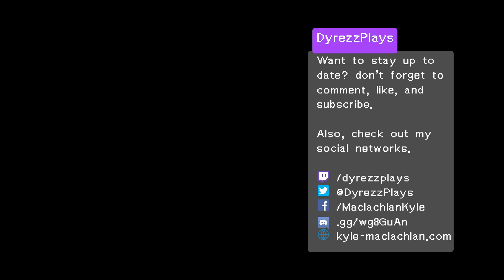Idol Springs and Colossus | Spyro Reignited Trilogy: Ripto's Rage | Episode 2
Summer Forest, the First of the Three Home Worlds of Avalar. It is connected to some of the most interesting worlds we've seen yet in a Spyro game, including Idol Springs and Colossus.

Idol Springs is a a series of ruins in the jungle, home to the Green Colosi, who are idol carvers. Their creations are running amok, and we're gonna have to save the carvers from their idols. Colossus is a mountain top temple, home to Monk Colosi. A yeti had managed to get inside one of their temples, and request that we take care of the abominable beast.

We also check in with greedy Moneybags, who offers us the ability to swim underwater for a fee, allowing us to clear the rest of Idol Springs for Orbs and Gems.

00:00 - Introduction
00:44 - Idol Springs
12:08 - Colossus
28:24 - I can swim
19:52 - Return to Idol Springs